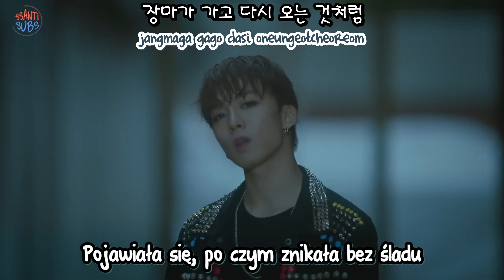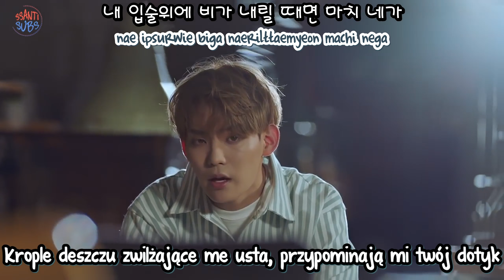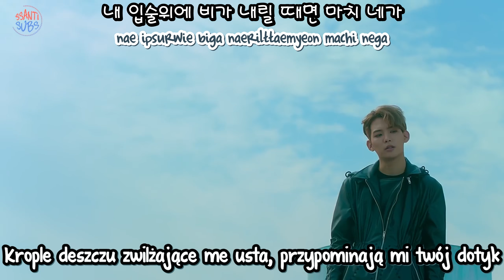Topp Dogg - Rainy Day [polskie napisy, polish subs / PL]